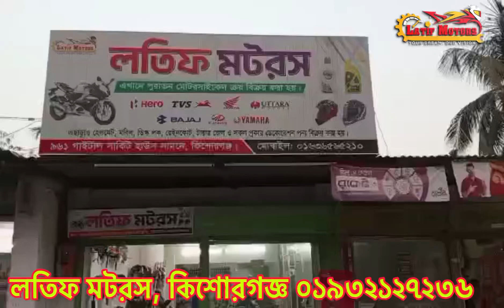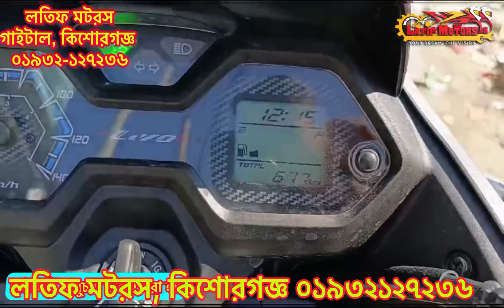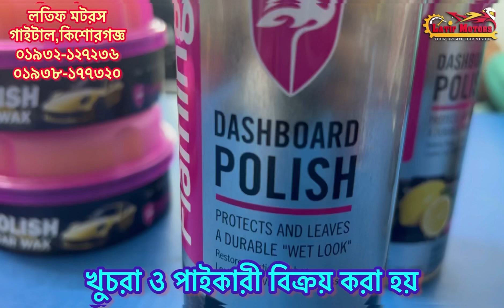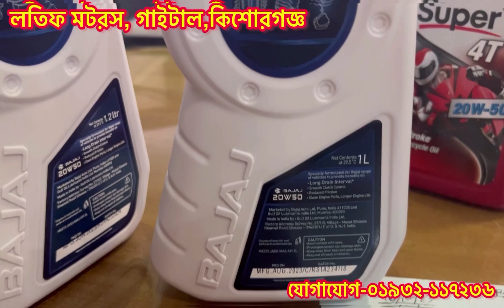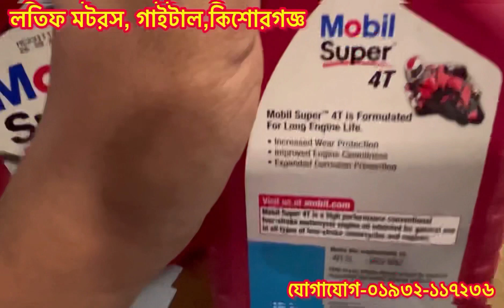New condition used bike 22/23 Model price in Bangladesh || পুরাতন ফ্রেশ বাইক কম দামে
***পুরাতন বাইক ক্রয়-বিক্রয় করা হয় এছাড়াও হেলমেট,মবিল,হাইড্রলিক লক,টায়ার জেল পাইকারী ও খুচরা বিক্রয় করা***

Bajaj Discover 110/125cc
Bajaj Platina 102/110cc
Honda Live 110 cc
Tvs 4v ABS
Yamaha V2
Suzuki

লতিফ মটরস
৯৬১, গাইটাল সার্কিট হাউসের সামনে
কিশোরগজ্ঞ সদর, কিশোরগজ্ঞ